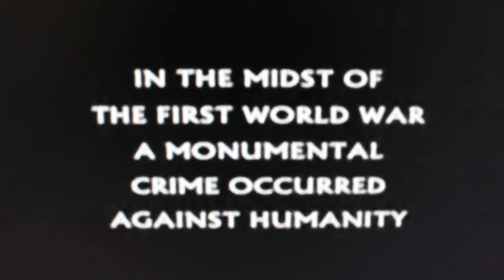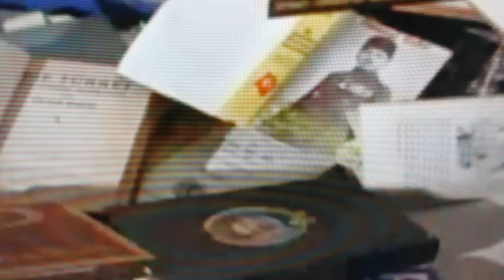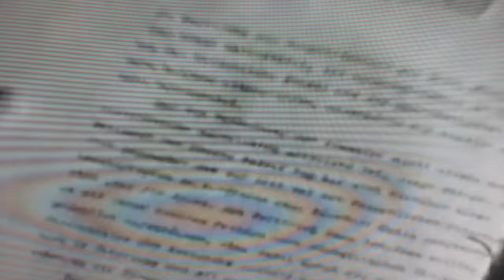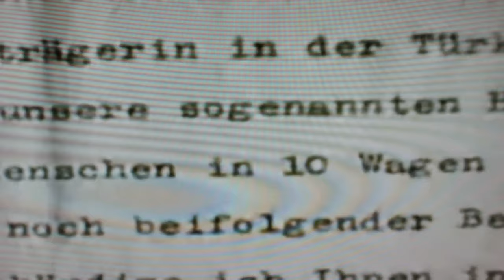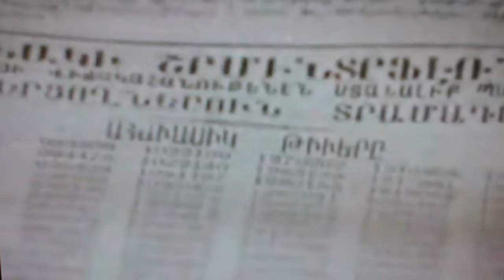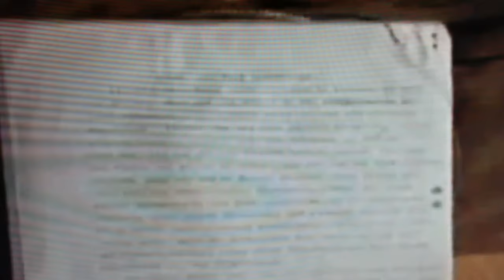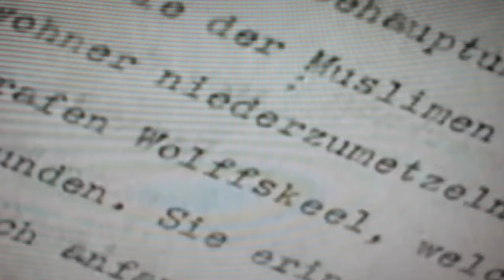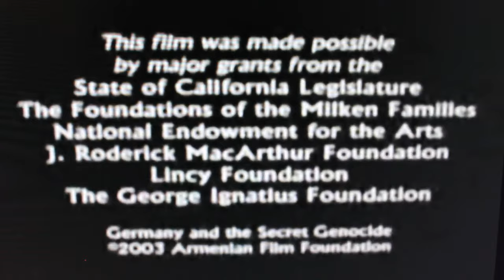What happened to the Armenians? The Untold Story of the Armenian Genocide